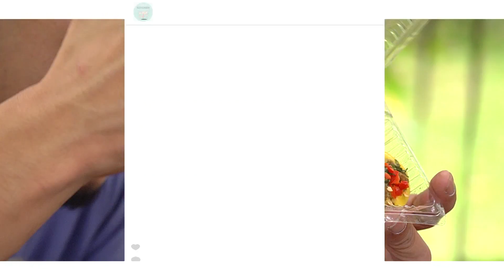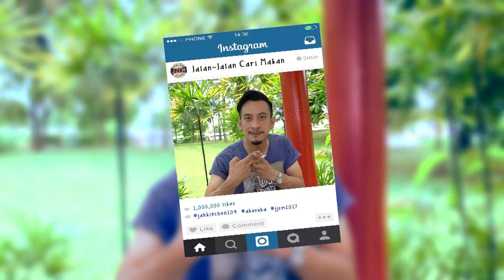JJCM | Jah Kitchen 104 | 8 Oct 2017